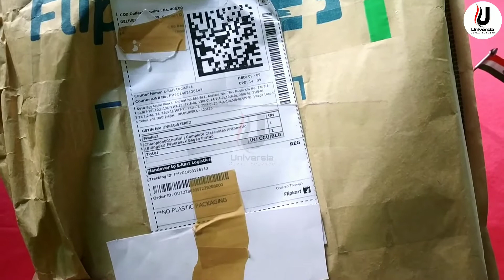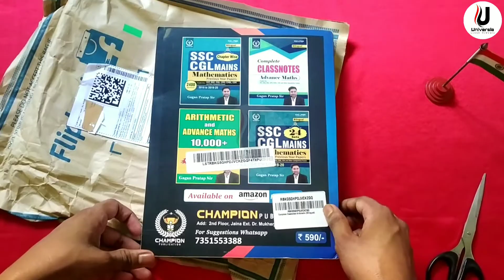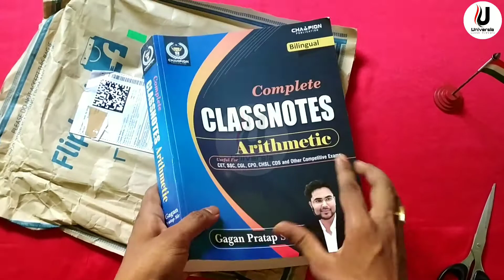Unboxing of Complete Arithmetic Classnotes by Gagan Pratap Sir 📕🔥|| WBCS || WBCS Mathematics Book